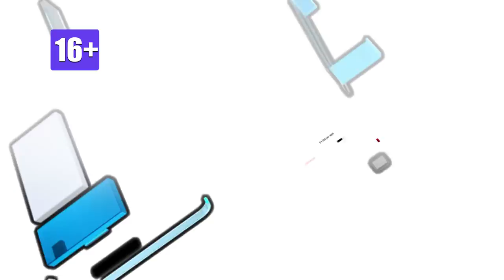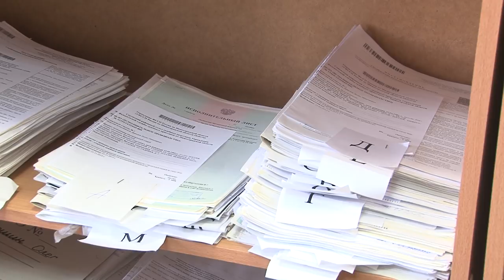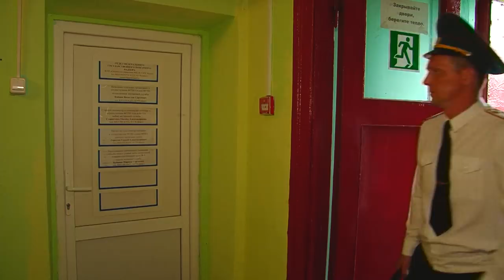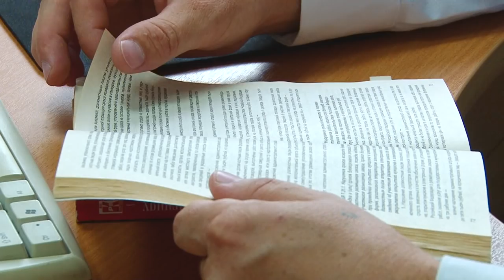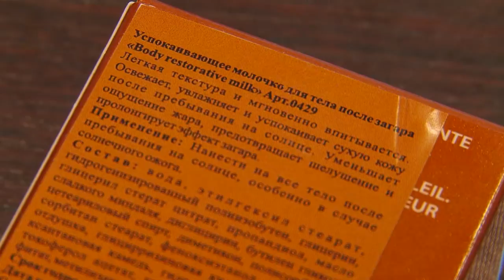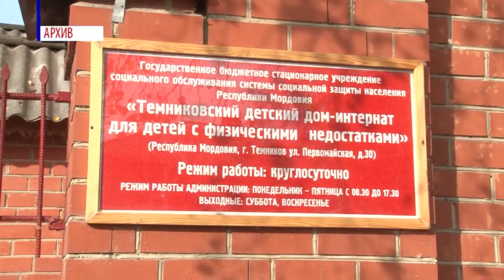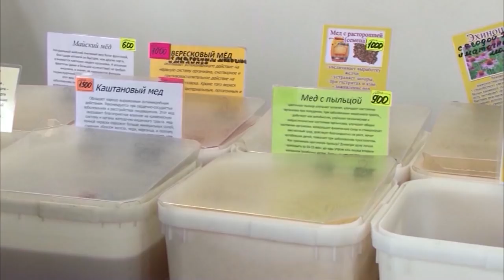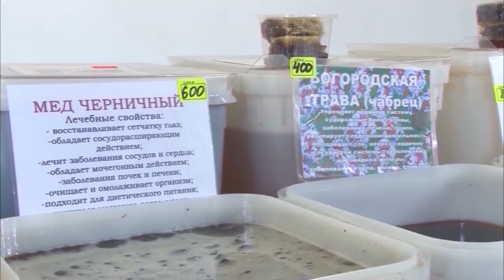Новости Сарова 18 07 2018